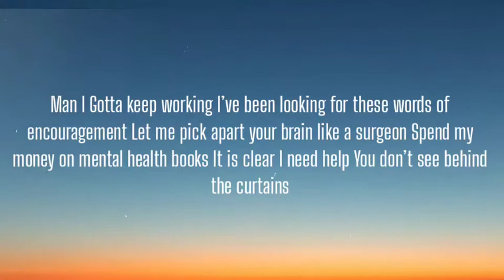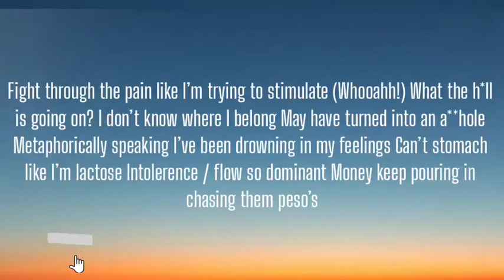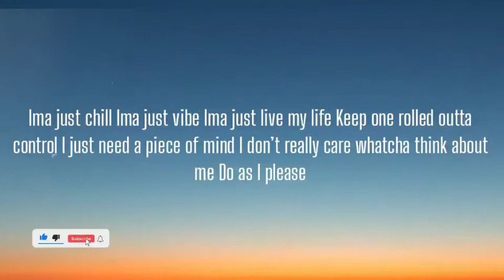PROBLEMATIC - DO AS I PLEASE ( LYRICS )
Problematic - Do As I Please (Official Lyrics)

Verse 1:

Morals Integrity that I’m endorsing
Lately been focused on what’s not important
I t*rture myself till I feel overwhelmed
Then I write about life try to spark my endorphins
Accountability is what I’ve been preaching
I’m not your cup of tea I don’t need a reason
Success is the answer not tryna get even
It sounds like I’m zoning the edibles peaking
(Oouu!)
Ima take you on a trip like a psychedelic promise you ain’t never going back no
I remember sleeping on the couch up at moms house
Probably selling w*ed out the front door
Everybody want fame but don’t wanna work
And for that b*tch you stay broke
On a whole new wave length 2021
I ain’t playing no games bro
I ain’t giving no f*cks like a v*rgin
Wanna improvise tryna be a better person
Talking to these voices that are up inside my head
Till I’m feeling so depressed
Man I Gotta keep working
I’ve been looking for these words of encouragement
Let me pick apart your brain like a surgeon
Spend my money on mental health books
It is clear I need help
You don’t see behind the curtains

Chorus:

Ima just chill Ima just vibe
Ima just live my life
Keep one rolled outta control
I just need a piece of mind
I don’t really care whatcha think about me
Do as I please

(Repeat x1)

Verse 2:

Trapped in these shackles it’s time to break free
I’m in control this is my destiny
Opportunity knockin’ I better go grab it
I’m stressed and I’m anxious to finally be…
The person I dreamt of I gotta eradicate
All of these toxins the people that demonstrate
Jealousy / Hatred
I’m screaming out Andale’
Fight through the pain like I’m trying to stimulate
(Whooahh!)
What the h*ll is going on?
I don’t know where I belong
May have turned into an a**hole
Metaphorically speaking
I’ve been drowning in my feelings
Can’t stomach like I’m lactose
Intolerence / flow so dominant
Money keep pouring in chasing them peso’s
Was lost like Bambi no plan B
Now I’m sharper than a hack saw
Got a rhythm in sync so ruthless
But I struggle psychologically a nuisance
I’ve been paving my way plus I do as I please
Swear to God that I always had the blueprint
I’ll be headed to the top Mount Everest
Many days where I’m feeling so hesitant
I was focused on all the wrong things
What the fame bring?
Doesn’t really matter it’s irrelevant